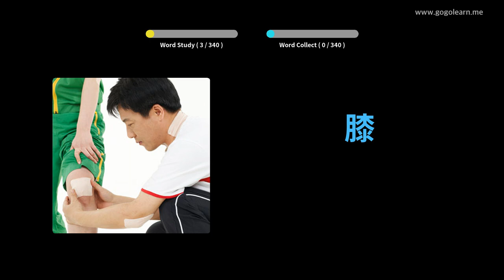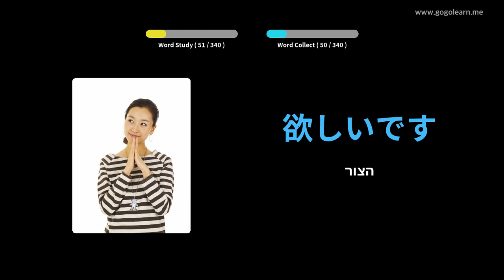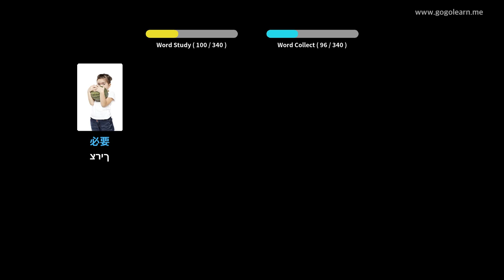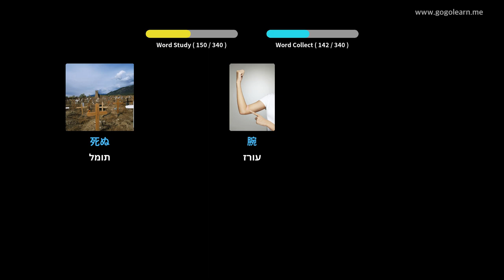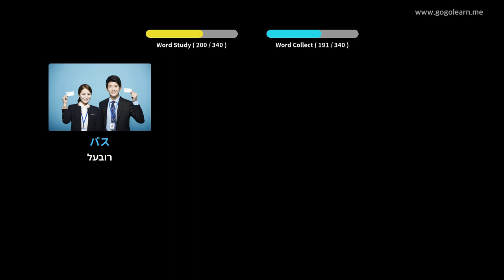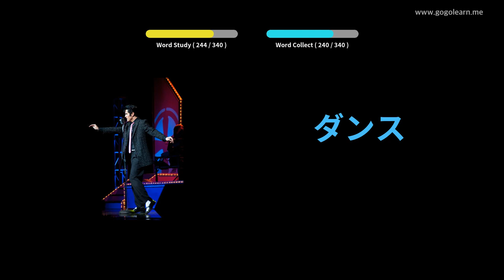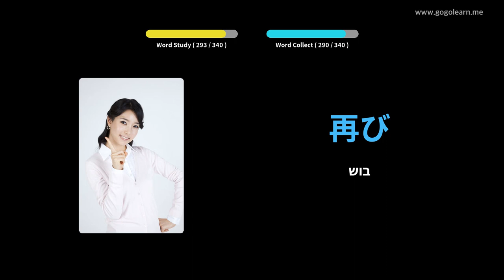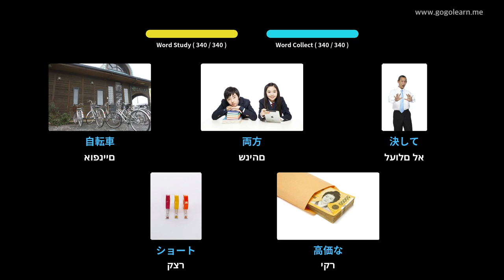אוצר מילים יפני מקשיב בזמן נהיגה | Golearn